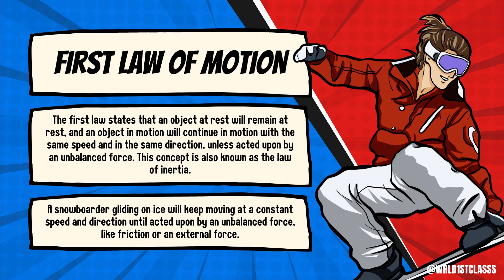Newton's Law Of Motion